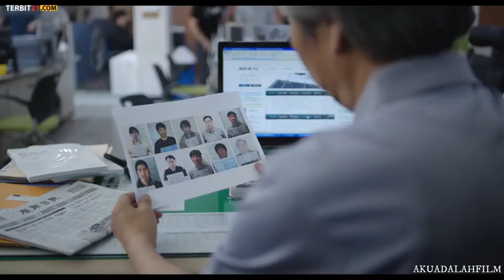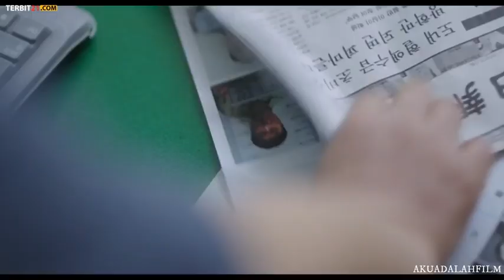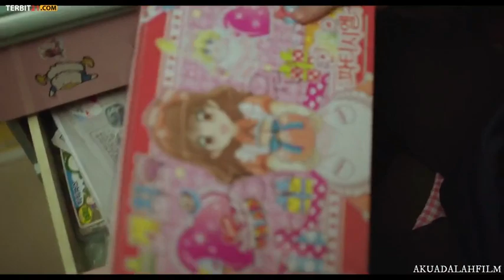dramakorea fyp dramatiktok filmkorea akuadalahfilm korean hope VIRAL PART4